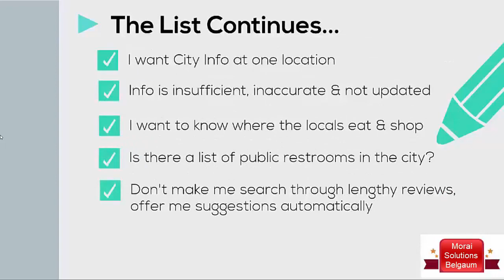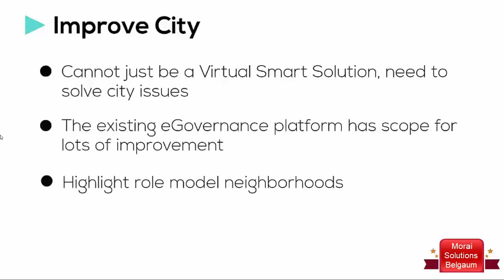Smart City Info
Inspiration for building a comprehensive, one-stop solution for smart cities